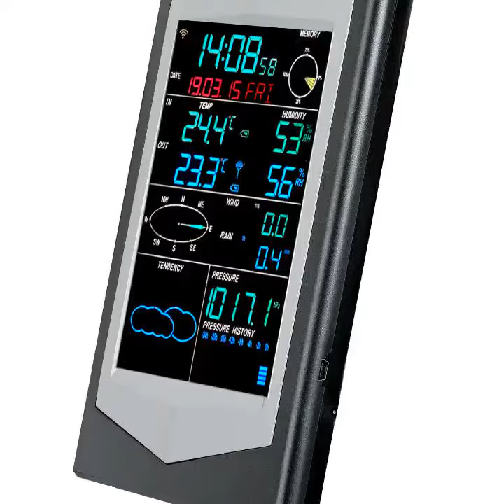WS1040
WS1040 weather station products, measuring wind direction, wind speed, rainfall, air pressure and other data, professional team, to create professional products, quality assurance, one-year warranty.
Welcome to click browse, thank you!